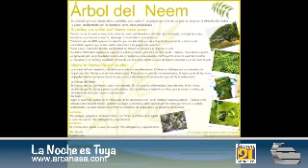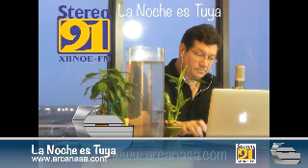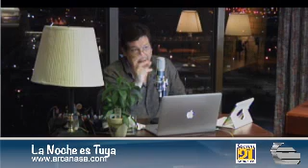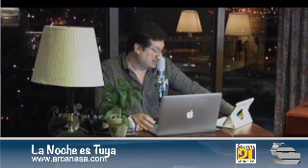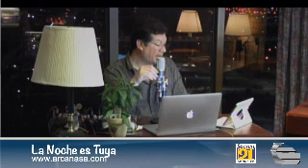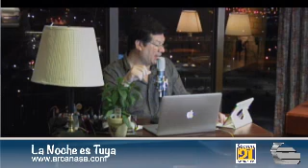La Noche es Tuya # 102 4.0